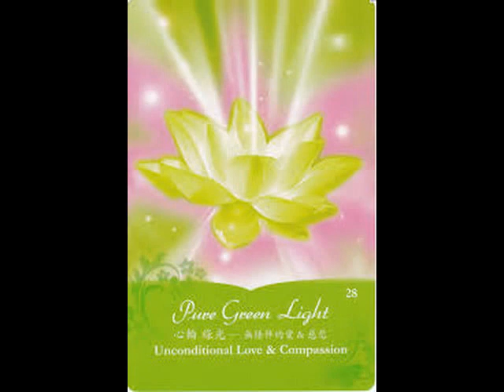覺醒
覺者佛，迷者眾生